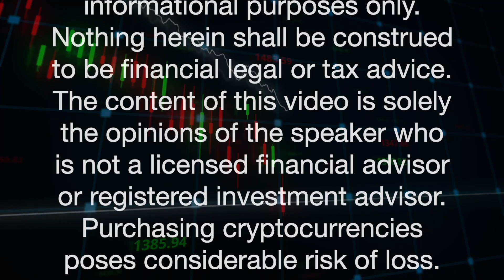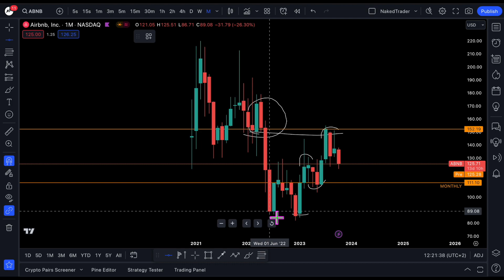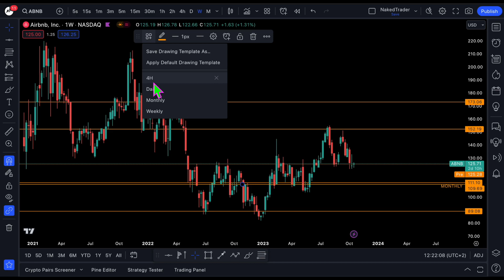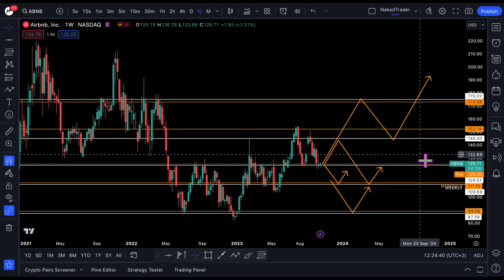Airbnb Stock Trading - ABNB analysis | NakedTrader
Airbnb Stock Trading - ABNB analysis

Based on technical analysis I will chart Airbnb Inc / ABNB stock and find support and resistance levels. So lets start with today's chart!

Airbnb (ABNB): Airbnb is an online marketplace and hospitality platform that allows people to rent or lease short-term lodging accommodations, including vacation rentals, apartment rentals, homestays, and hotel rooms.
Origin and Background:
* Airbnb was founded in August 2008 by Brian Chesky, Joe Gebbia, and Nathan Blecharczyk. The company's origin story is often associated with a simple idea to provide lodging for attendees of a design conference in San Francisco when local hotels were fully booked.
* The founders initially rented out air mattresses in their apartment to conference attendees, hence the name "Airbnb."
Key Features and Services:
* Airbnb connects hosts (people offering accommodations) with guests (those seeking lodging). Hosts can list their properties on the platform, and guests can search for and book accommodations.
* The platform offers a wide range of lodging options, from entire homes to private rooms, and it allows users to book both short-term and longer-term stays.
* Airbnb provides a way for hosts to earn income by renting out their properties and offers travelers an alternative to traditional hotels.
Global Expansion:
* Over the years, Airbnb expanded from a small startup to a global travel industry giant. It operates in numerous countries and has listings in destinations around the world.
Impact on the Hospitality Industry:
* Airbnb has had a significant impact on the hospitality industry, providing travelers with more choices and often more affordable accommodations. It has also influenced the way people travel and experience new destinations.
Public Listing:
* Airbnb, Inc. went public through an initial public offering (IPO) on the NASDAQ stock exchange under the ticker symbol "ABNB" in December 2020. This allowed the general public to invest in the company.

Chapters

00:00 ⏩ Intro
00:22 ⏩ Airbnb Stock Trading - ABNB analysis
05:36 ⏩ Thanks and Goodbye + Outro